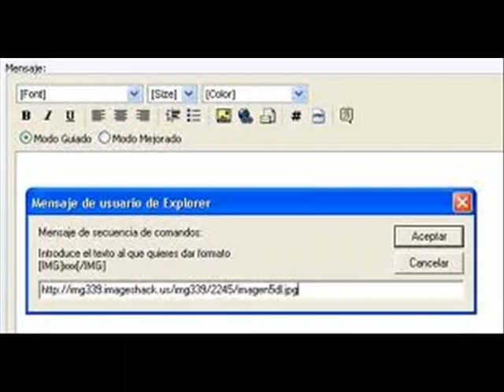La historia y evolución de crash bandicoot parte 5: crash, con una nueva empresa..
alfin quinta parte.

descargar crash bash

vean sus canales.